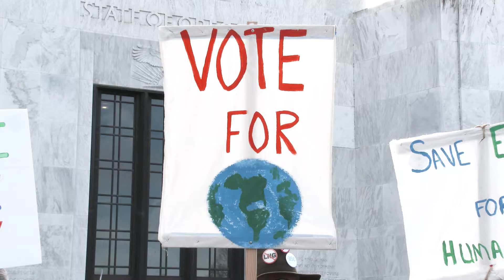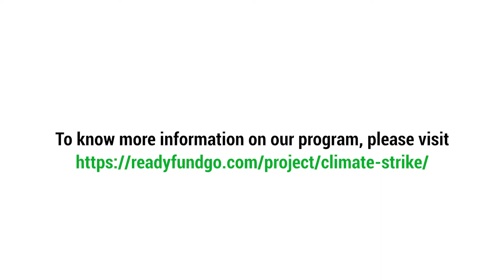Global ClimateStrike: Plant a Tree Program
It is no longer business as usual. The United Nations give us 11 years to limit the climate change catastrophe.
If, for whatever reason, you cannot join the Global
there is still a way to stand in solidarity and make your impact.
Be part of the action and plant a tree.